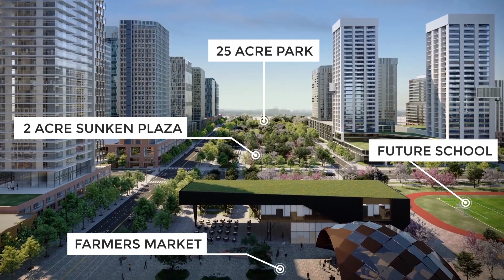Grand Festival Condos at VMC Vaughan | Price List | Floor Plans Available Now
]After a Huge Success of  Festival Condos Menkes is bringing  a new Grand Festival Condos pre-construction project located at Vaughan Metropolitan City. Festival Condos Is Just Steps Away From Vaughan Subway
Grand Festival Condos at VMC Vaughan AMENITIES:
[♦️] Vaughan Mill less than 10 mins away
[♦️] 5 Min subway ride to York University
[♦️] 40 Minute ride to Union Station downtown Toronto
[♦️] Multiple big box stores nearby: Costco, Home Depot, Walmart, Lowes
[♦️] Vaughan TTC Subway (VMC) at your door step of Festival Condos
[♦️] Access to highway 400 & 407
[♦️] Canada's Wonderland is a short drive�
[♦️] Cineplex Movie Theater at close proximity